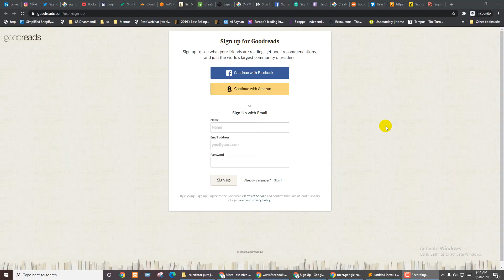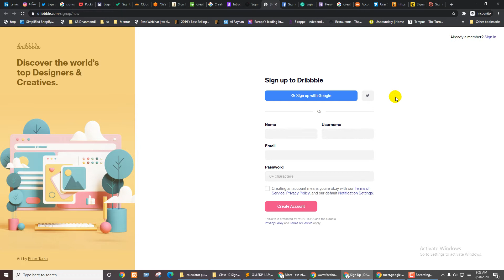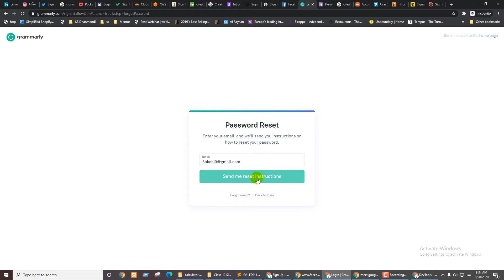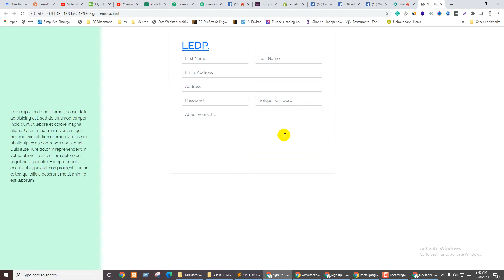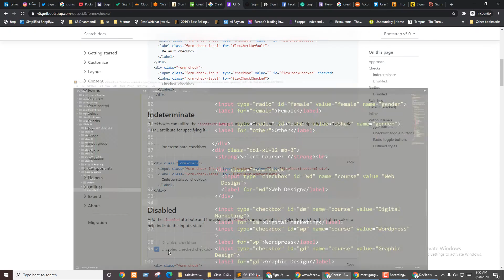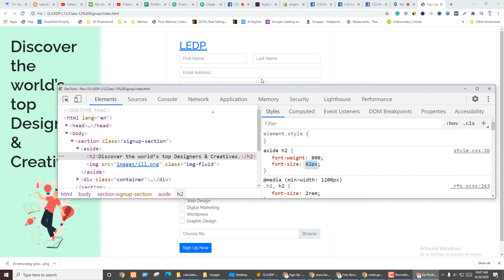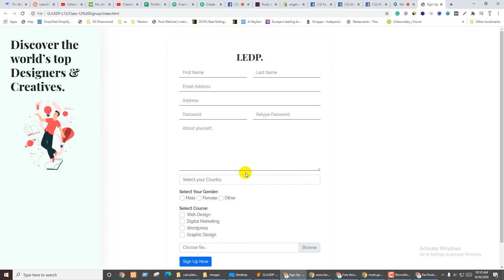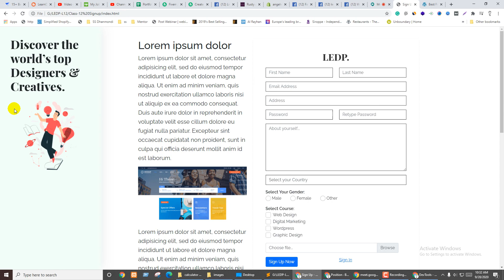Sign Up form or Registration form Creation | Clear Concept 2020